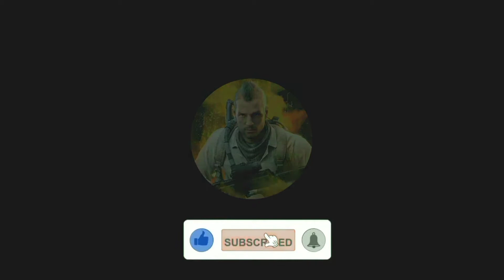Cod mobile season 5 "pump the brakes" event free rewards leak | get free soap character skin in CODM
Thanks

Thanks for🙏💕

Old Mobile

New Mobile